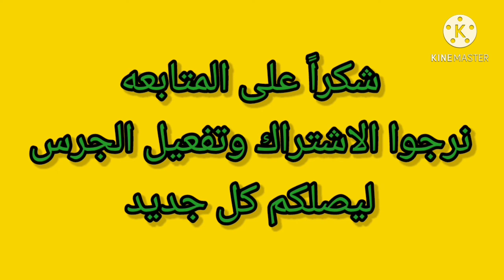المؤامره الخفيه . العدد الحادى عشر من سلسلة روايات رجل المستحيل ادهم صبرى للدكتور نبيل فاروق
تهتم قناتنا قراءات وحكايات بتحويل الكتب والروايات إلى إحداث مسموعه وذلك لتسهيل الاطلاع سواء لمن ليس لديهم الوقت الكافى للاطلاع أو اصدقائنا من أصحاب البصيره أو من لا يحبون القراءه .
ونرحب بكم دائما سواء بتعليقاتكم أو اقتراحاتكم البناءة وشكرا لمروركم الكريم